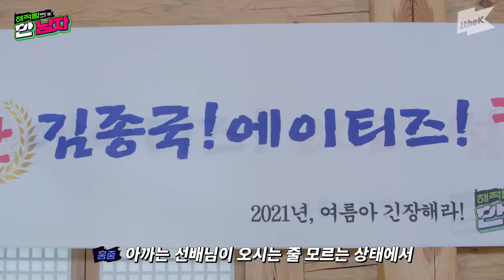[SUB INDO] Kim Jong Kook X ATEEZ Ep. 02 | Pria Raja Bajak Laut | Mau ke laut?